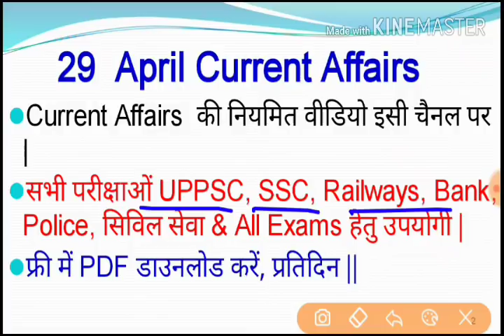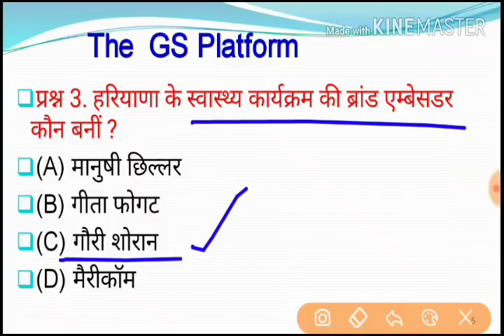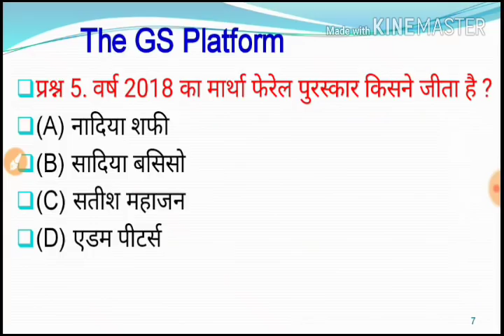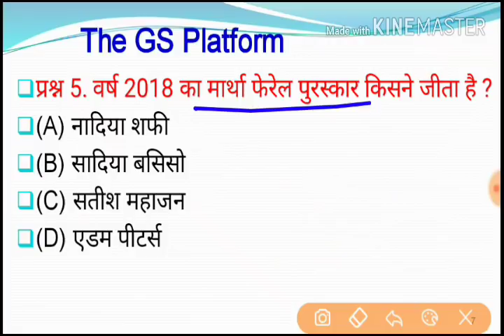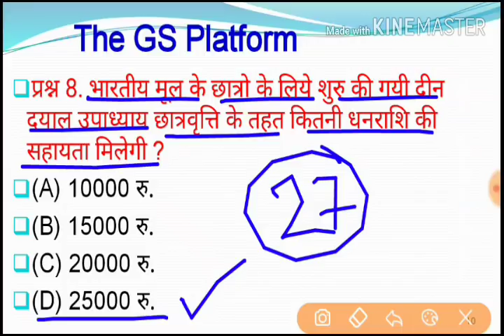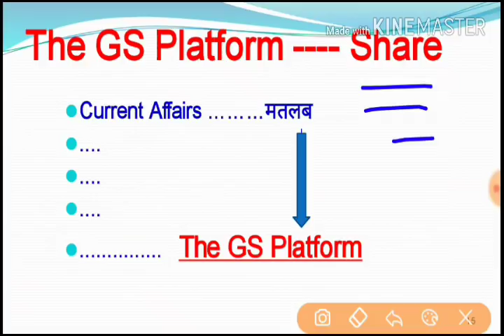रट लो // 29 अप्रैल Current Affairs PDF and Quiz || सभी परीक्षाओ के लिए अति आवश्यक प्रश्न